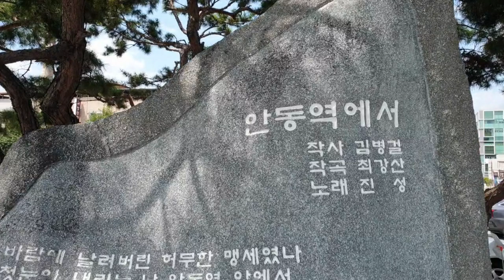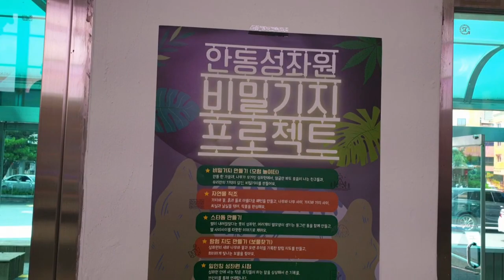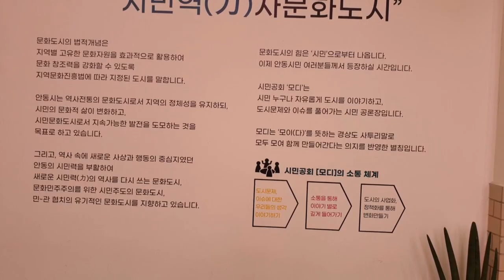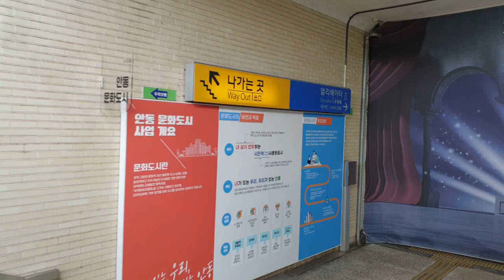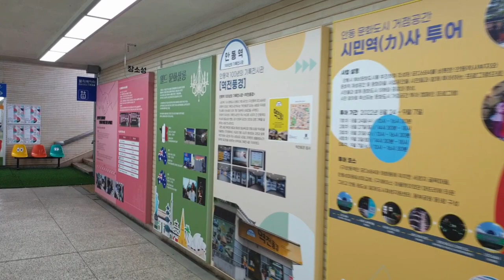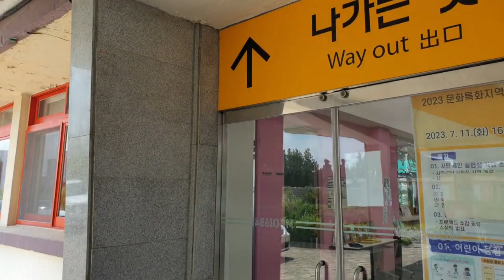옛 안동역은 모디684로 바뀌었습니다.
모디는 모두 함께를 뜻하는
경상도 사투리입니다.
684는 모디684가 위치한 안동시 경동로 684번지에서 따왔다고 합니다.
안동 문화도시플랫폼 모디684
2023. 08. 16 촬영